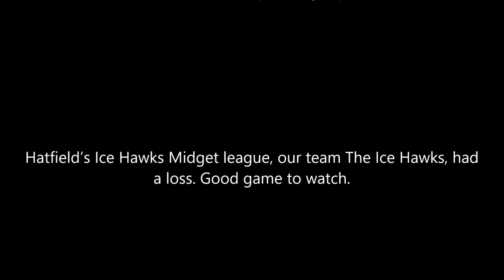Hatfield Ice Hawks vs The Capital City Vipers 10 27 2019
Hatfield’s Ice Hawks Midget league, our team The Ice Hawks, had a loss. Good game to watch.